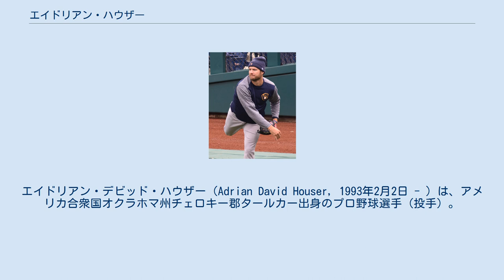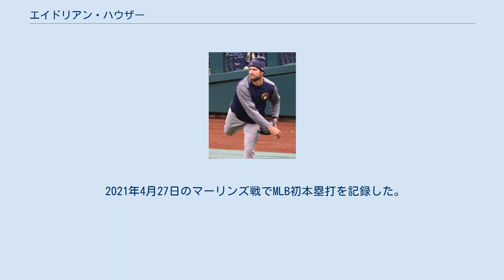エイドリアン・ハウザー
エイドリアン・デビッド・ハウザー（Adrian David Houser, 1993年2月2日 - ）は、アメリカ合衆国オクラホマ州チェロキー郡タールカー出身のプロ野球選手（投手）。
右投右打。
 2011年のMLBドラフト2巡目（全体69位）でヒューストン・アストロズから指名され、プロ入り。
契約後、傘下のルーキー級ガルフ・コーストリーグ・アストロズでプロデビュー。
アパラチアンリーグのルーキー級グリーンビル・アストロズでもプレーし、2球団合計で12試合（先発11試合）に登板して2勝4敗、防御率4.31、44奪三振を記録した。
 2012年はルーキー級グリーンビルでプレーし、11試合に先発登板して3勝4敗、防御率4.19、54奪三振を記録した。
 2013年はA-級トリシティ・バレーキャッツでプレーし、14試合（先発9試合）に登板して0勝4敗、防御率3.42、39奪三振を記録した。
 2014年はA級クアッドシティーズ・リバーバンディッツでプレーし、25試合（先発17試合）に登板して5勝6敗、防御率4.14、93奪三振を記録した。
 2015年はA+級ランカスター・ジェットホークスとAA級コーパスクリスティ・フックスでプレーした。
 2015年7月30日にカルロス・ゴメス、マイク・ファイヤーズとのトレードで、ドミンゴ・サンタナ、ジョシュ・ヘイダー、ブレット・フィリップスと共にミルウォーキー・ブルワーズへ移籍した。
移籍後、マイナーでは傘下のAA級ビロクシ・シャッカーズでプレーした。
9月22日にメジャー契約を結んでアクティブ・ロースター入りし、26日のセントルイス・カージナルス戦でメジャーデビュー。
この年メジャーでは2試合に登板した。
 2016年はAA級ビロクシでプレーし、13試合に先発登板して3勝7敗、防御率5.25、56奪三振を記録した。
 2017年はルーキー級アリゾナリーグ・ブルワーズとA級ウィスコンシン・ティンバーラトラーズでプレーし、2球団合計で9試合（先発8試合）に登板して1勝1敗、防御率1.02、27奪三振を記録した。
オフには2年ぶりにアリゾナ・フォールリーグに参加し、ソルトリバー・ラフターズに所属した。
 2018年は3年ぶりにメジャー昇格し、7試合に登板して防御率3.29、8奪三振を記録した。
 2021年4月27日のマーリンズ戦でMLB初本塁打を記録した。